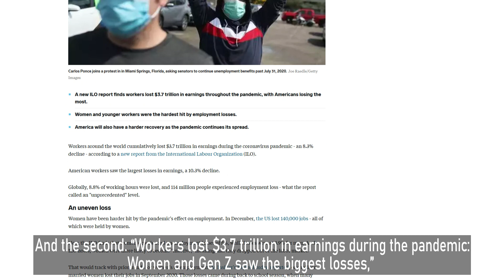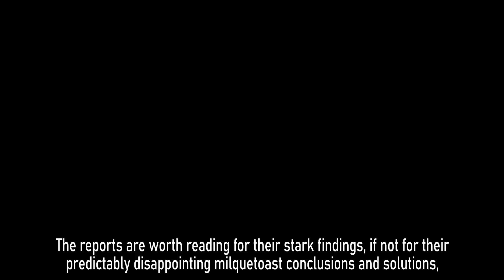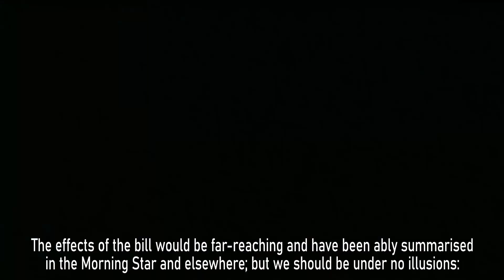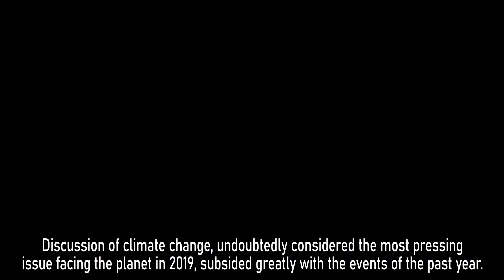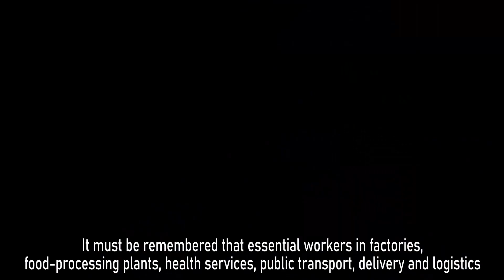How Long Will They Get Away With it?